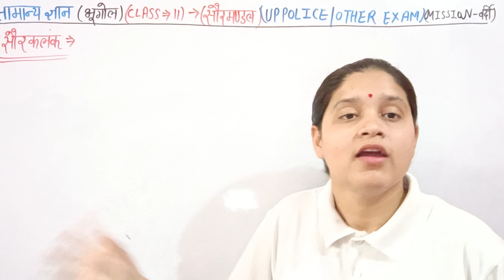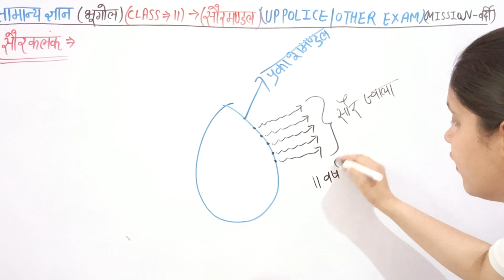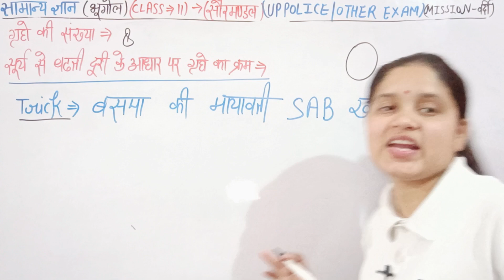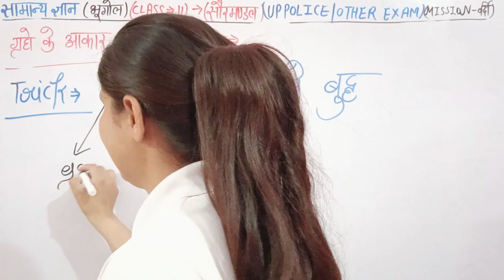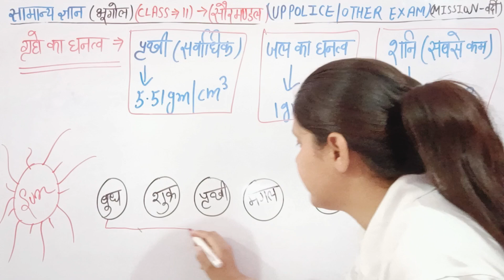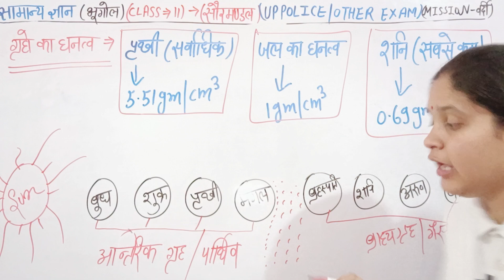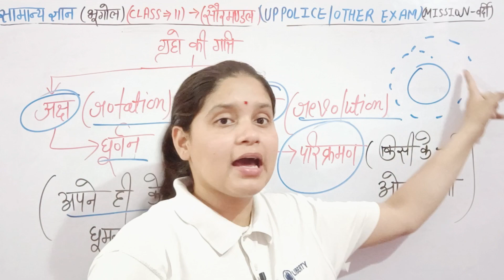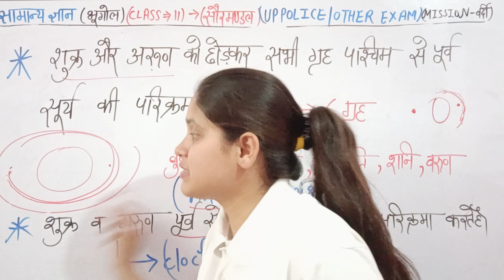भूगोल(GEOGRAPHY) || सौरमंडल ( solar system) (CLASS-11) MISSION वर्दी BY KAJAL MAM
जय हिंद साथियों आज से आप लोगों का भूगोल स्टार्ट हो गया है पेपर के माध्यम से यह क्लास बहुत ज्यादा महत्वपूर्ण है

UP police constable full process
 UP police constable Bharti Kab Aaegi
UP police constable new vecancy Kab Aaegi